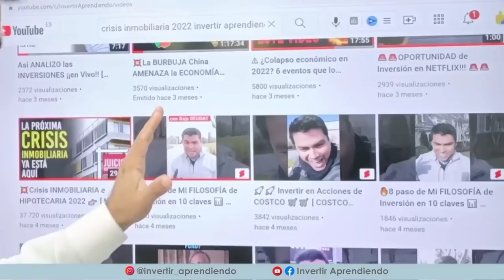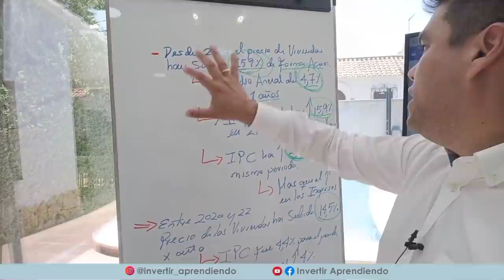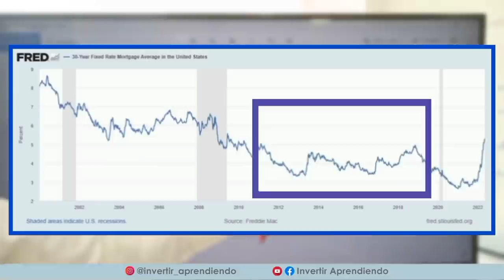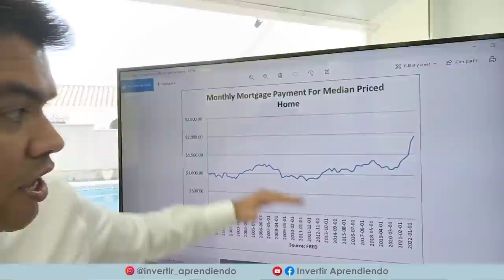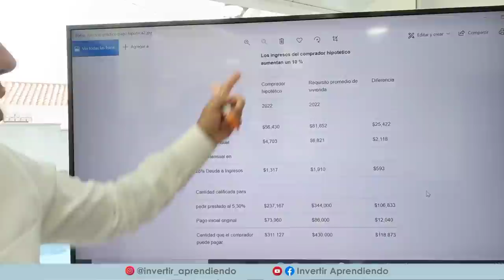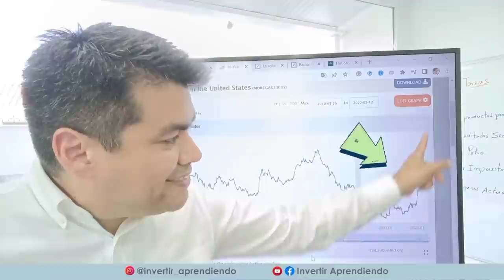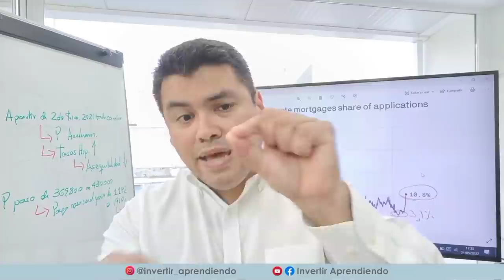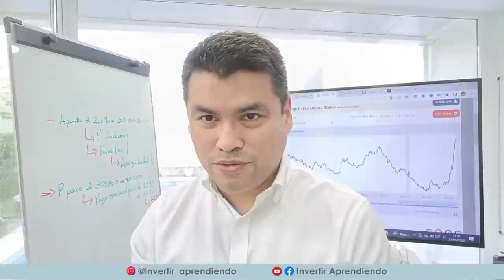CRISIS HIPOTECARIA 2022: EL COLAPSO INMOBILIARIO YA EMPEZÓ (PREPÁRATE)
🔴 No Compres Casa en 2022 A MENOS QUE PASE ESTO | Crisis Hipotecaria